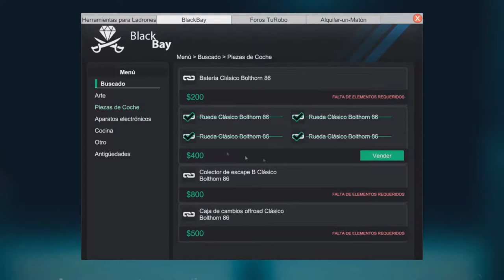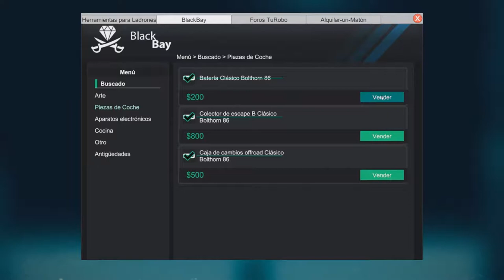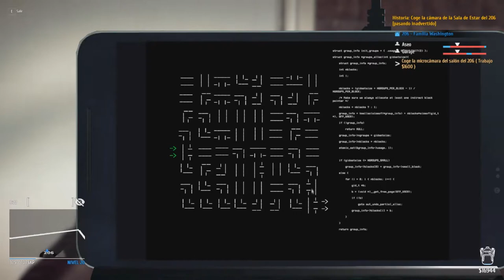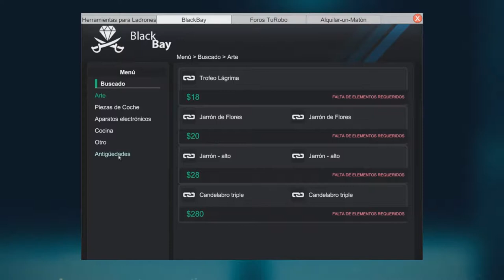Los Mejores Policías Del Juego /// Thief Simulator 9#